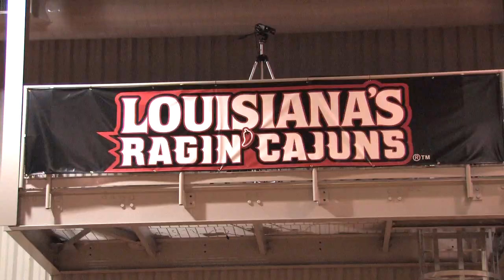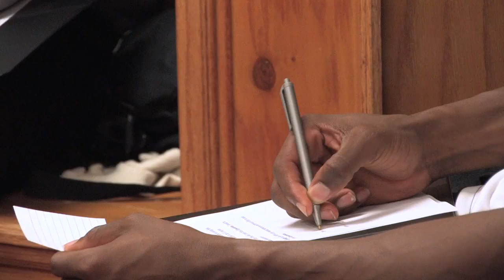All Access with the Ragin Cajuns